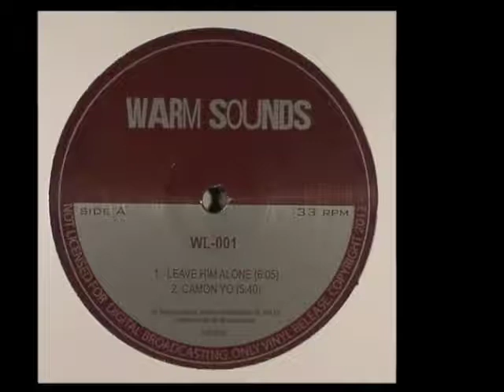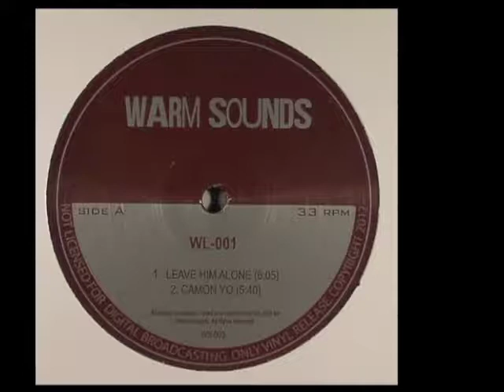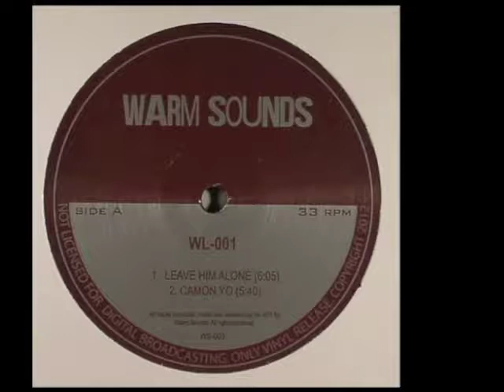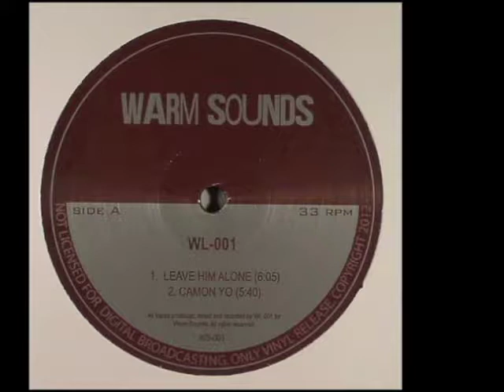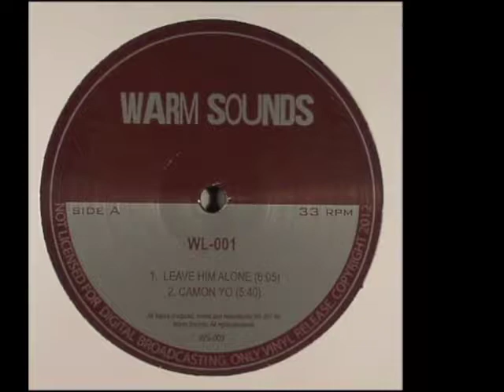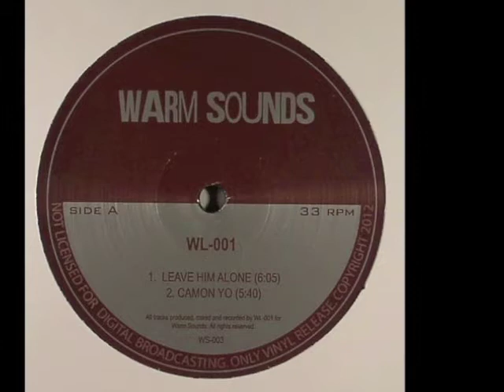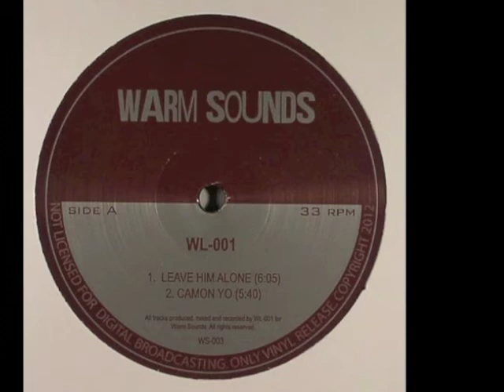WL-001 ‎- Leave Him Alone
Label: Warm Sounds ‎-- WS-003
Format: Vinyl, 12", 33 ⅓ RPM, Limited Edition, Hand Numbered
Country: UK
Released: 14 May 2012
Genre: Electronic
Style: House, UK Garage, Deep House, Disco